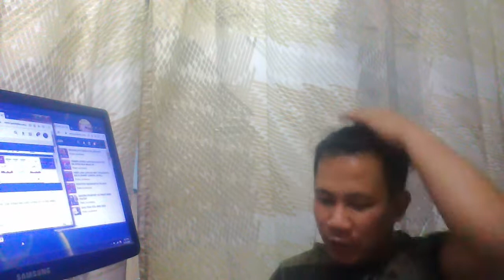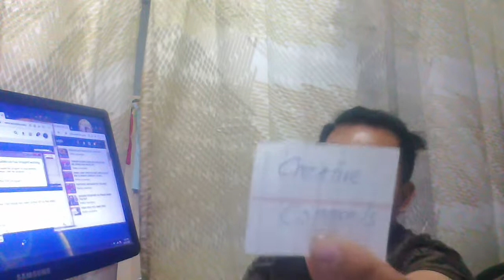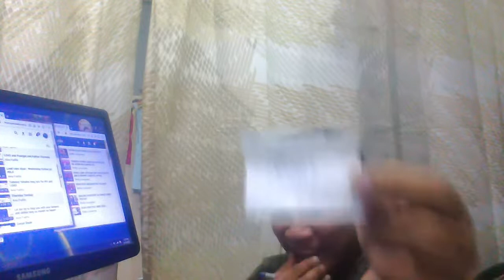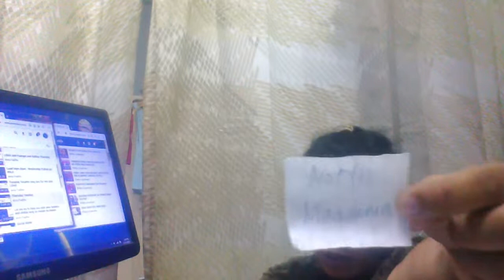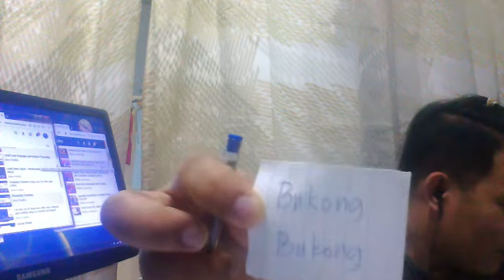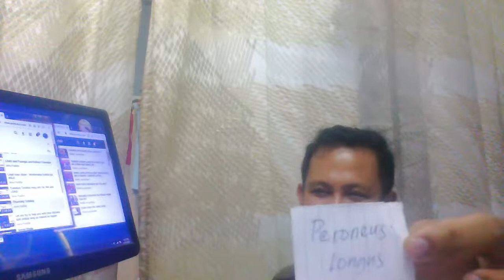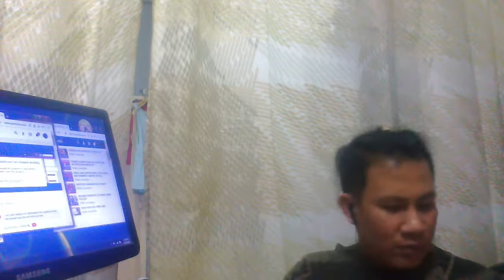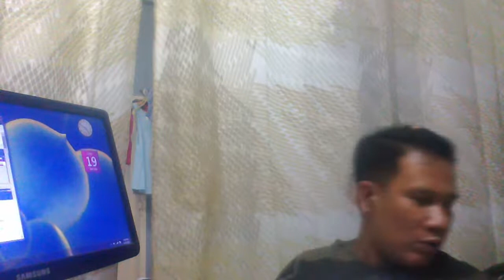Lets Get Connected and Play //WH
Paano sumahod sa youtube,
Paanomag comment sa youtube,
How to gain viewers?
How to gain watch hours?
How to gain organic viewers in youtube?